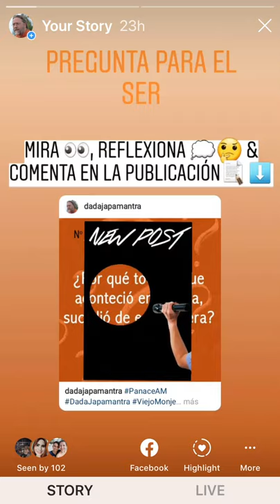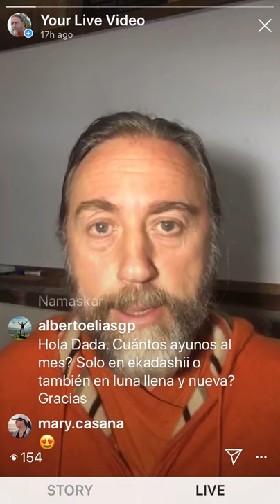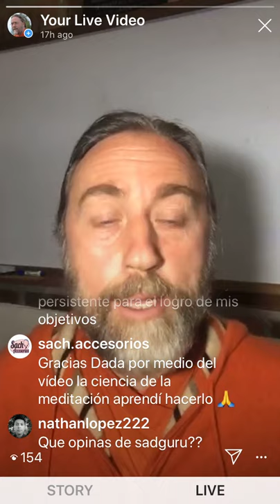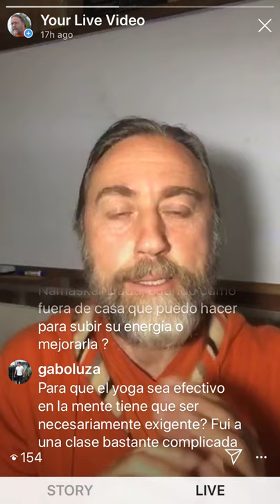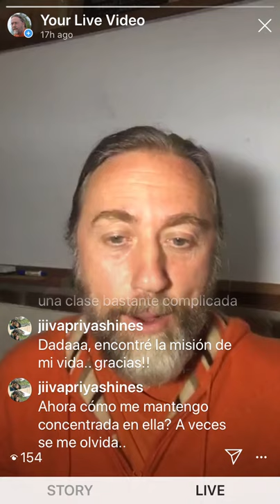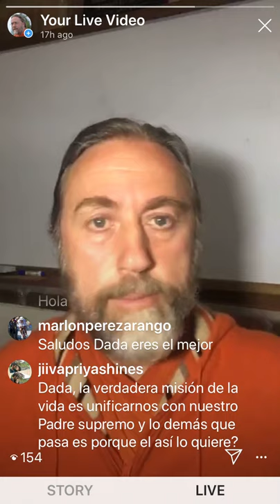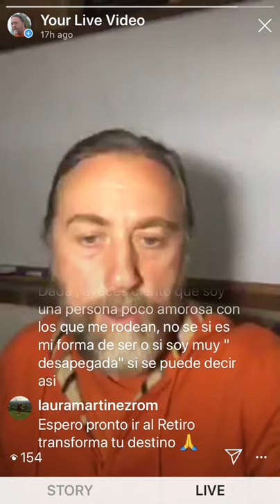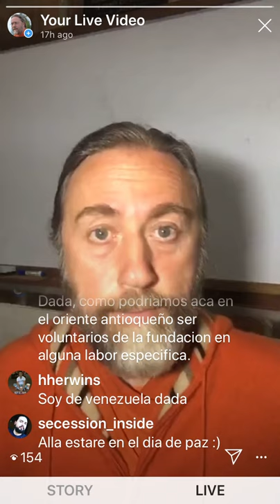Tertulia espiritual 11 de Marzo 2020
Si este tipo de conocimiento te ha servido para mejorar tu vida, o expandir tu visión del mundo material y espiritual, además de suscribirte en este canal, puedes mirar en mi blog donde hay mucho más material interesante.